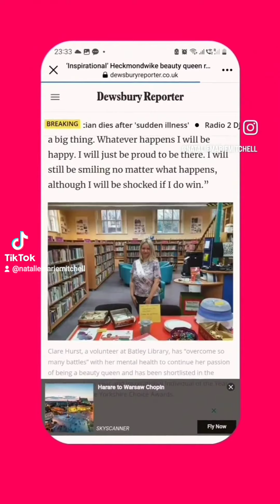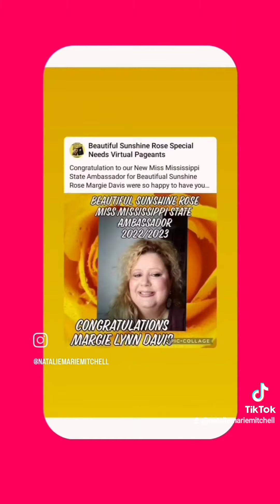Episode 1. The Rush Show. Shinning a light on mental heath.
Episode 1. The Rush Show. Shinning a light on mental heath. (showcasing inspirational pageant people from all over the 🌎 world . mentalhealth mentalhealthawareness beautypageant msgreatbritainclassic finalist